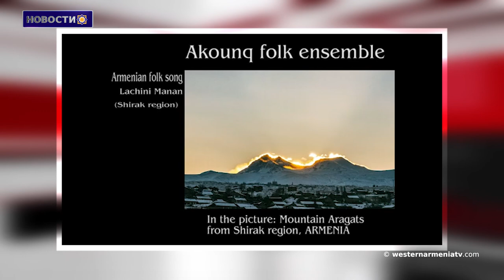Конгресмены призывают Байдена занять более жесткую позицию по Турции.Новости 03.03 .2021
1. Достопримечательности Западной Армении. Рай, спрятанный среди гор
2. Арцах. Юридическая сила соглашений 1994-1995 гг.
3. Скоро открытия Тумо  в Ахалкалаки.
4. Freedom House сослался на уровень демократии в Армении после войны.
5. Военная база Айн аль-Асад, используемая войсками США в Ираке, подверглась обстрелу.
6. Около 170 конгрессменов призывают Байдена занять более жесткую позицию по Турции
7.В 1959 3 марта в Ереване открылся музей Маштоца. Матенадаран
8․Интервью с Мари Барсегян-Ханджян